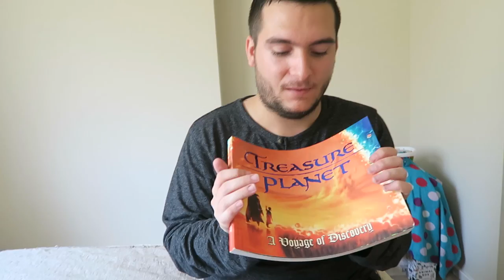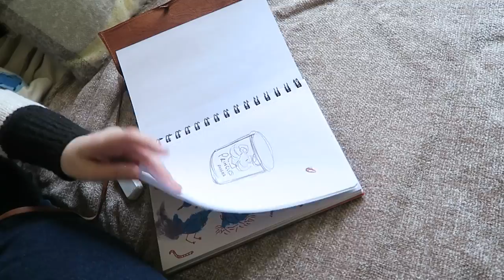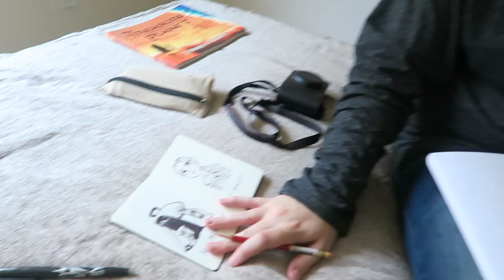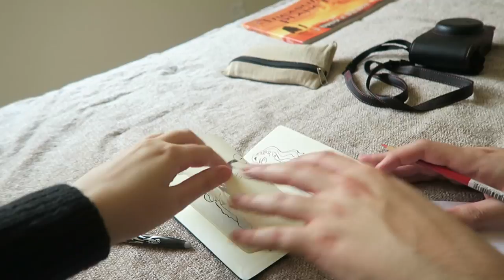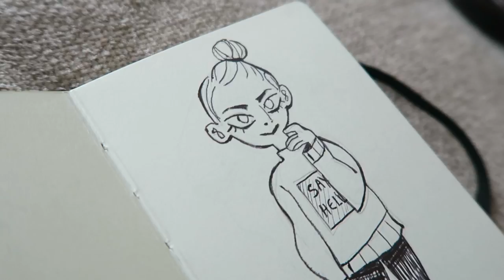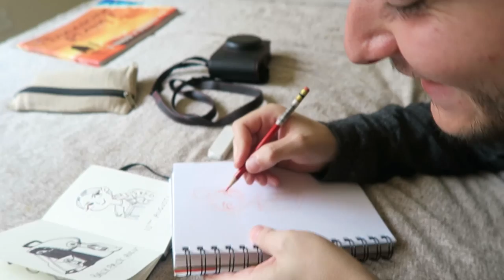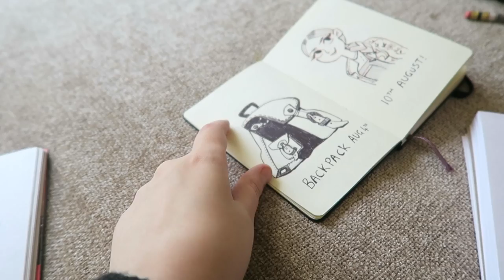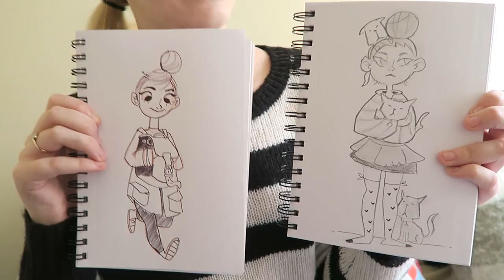2 Artists: SWAP ART STYLES!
Doodle Date
Tamworth
B77 9NZ
United Kingdom

Please note: we can't receive packages from courier services!

Art supplies used:

- Red col erase pencil
- Papermate - Ink joy ballpoint pen
- Mitsubishi pencils
- Crawford & black sketchbook

About us:

Hi art friends! We're Adam & Steph. We're a couple that posts art vlogs every SUNDAY! We like experimenting with new art mediums and drawing outside :) Thanks for joining us every weekend, your support means the world to us!